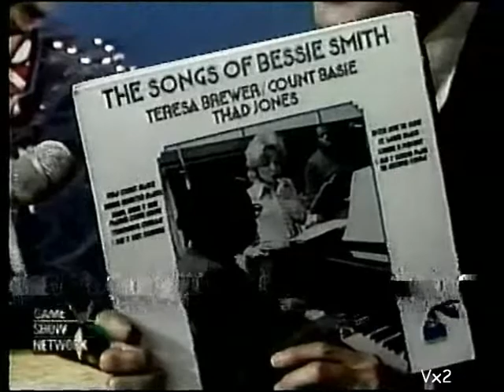Teresa Brewer as secret guest on What's My Line - 1973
Singer Teresa Brewer challenged panelists Soupy Sales, Arlene Francis, Gene Shalit and Joyce Brothers to guess her identity on the popular game show, What's My Line, in 1973.